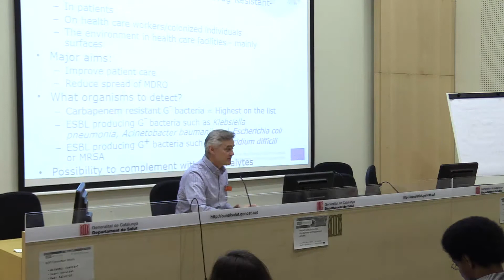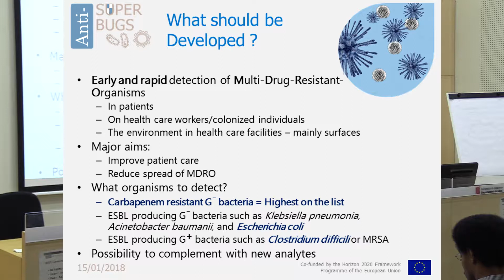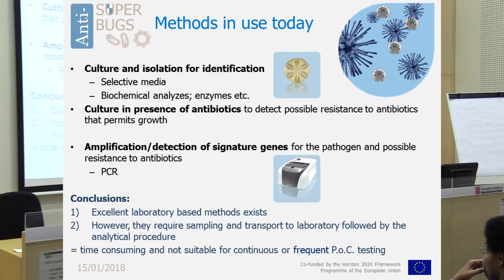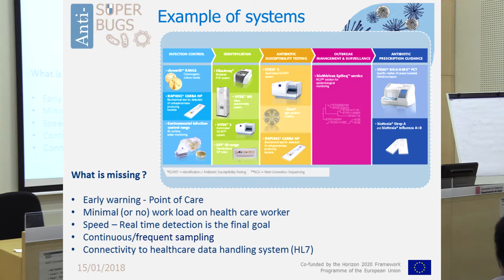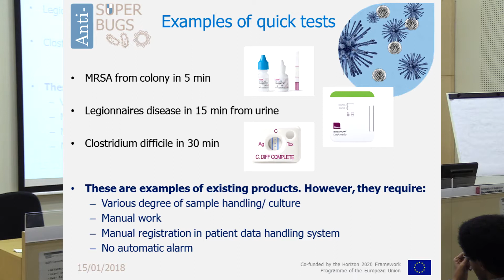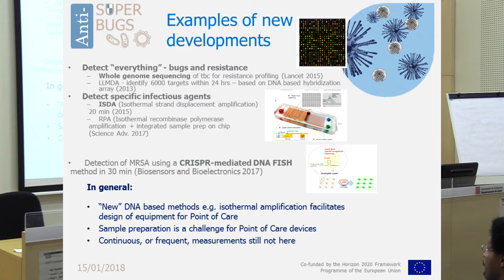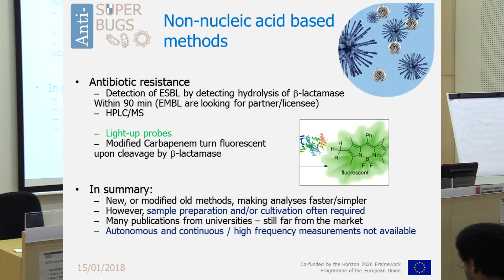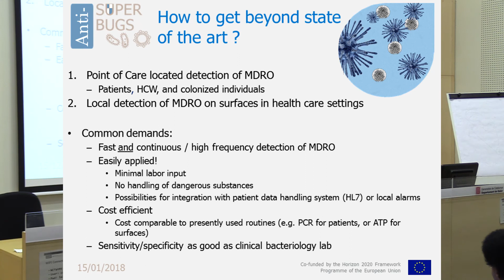ANTISUPERBUGS Open Market Consultation. Lecture by Dag Ilver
Beyond State of the Art. Lecture by Dag Ilver
December 15th 2017, Barcelona.